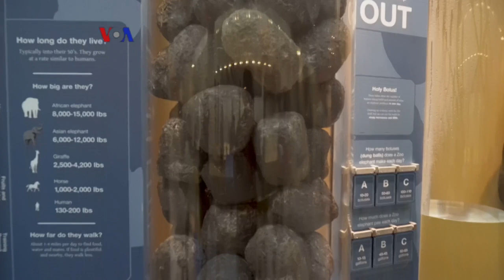Warung VOA: Menyelamatkan Binatang Langka (1)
Kali ini cak Supri & ning Valdy ngajak sampeyan jalan-jalan di National Zoo, kebun binatang di Washington DC, yang didirikan 1889. Setelah itu sampeyan diajak melihat sebuah keluarga di San Antonio, Texas yang punya peternakan luas untuk menampung satwa-satwa liar, termasuk yang terancam punah.